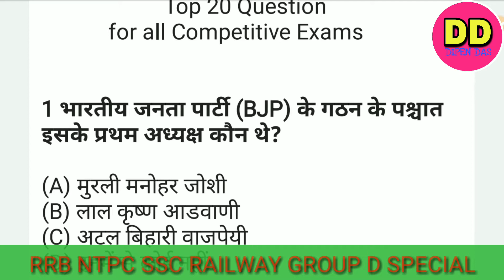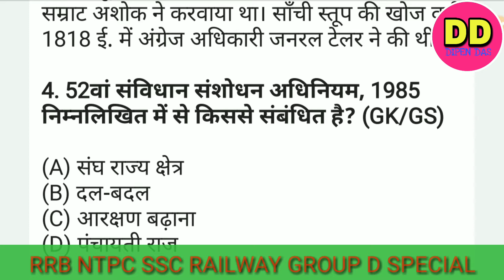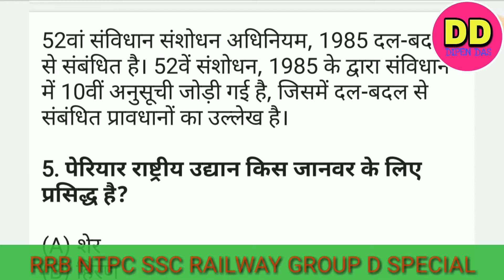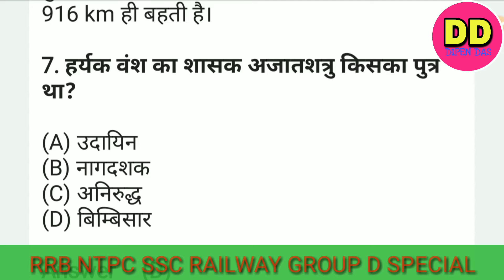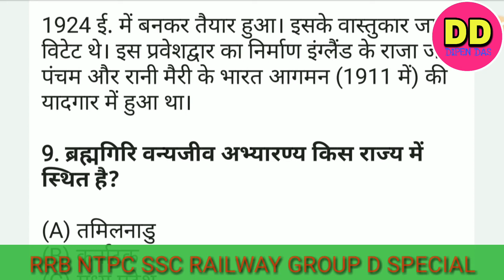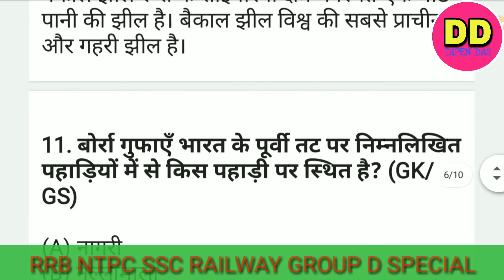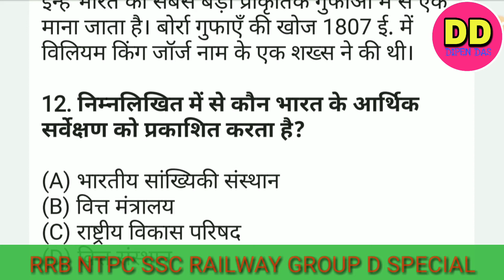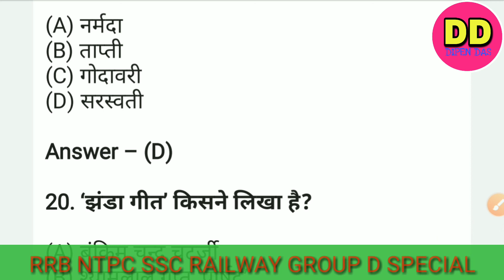RRB NTPC/ GROUP D / GK IMPORTANT QUESTIONS/most v.v.i gk question/ GK history RRB NTPC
Hi frnd ye questions bahut bar ntpc group D me pucha ja chuka h isliye ye video apke liye bahut important h ap os video ko pura dekhiye or questions ko achha se yad kar lijiye or is tarah ka or v video dekhne ke liye is channel ko subscribe kar le taki age ane bale video ka notification sabse pahle ap tak pahuche.
Is tarah ka or v video dekhne ke liye niche diye gaye link pr click kare

ap hme Instagram or Facebook me v follow kar sakte h

or vi important video dekhne ke liye diye gaye link par click kare